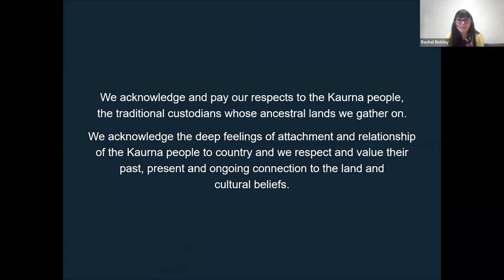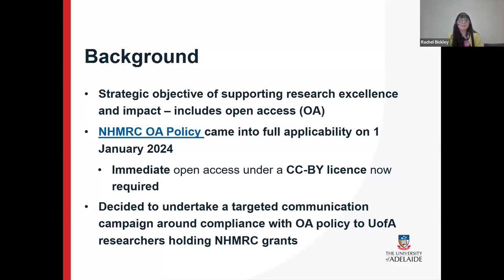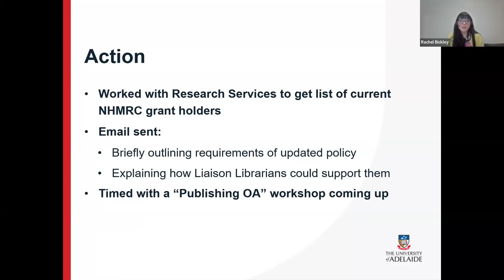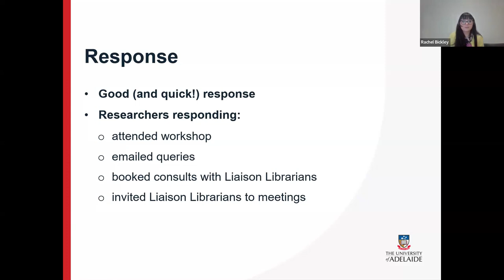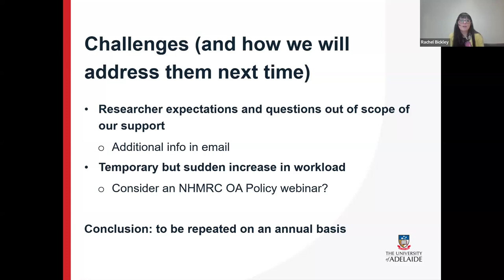Communicating open access requirements to NHMRC grant holders at the University of Adelaide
Presented by Rachel Bickley, Acting Senior Manager for Academic Liaison, University of Adelaide Library